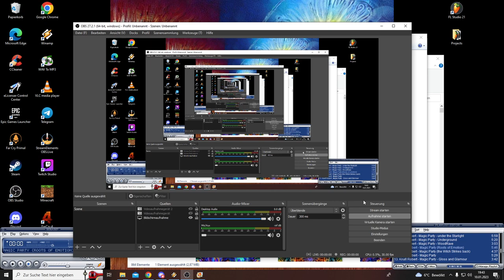Generals of Light and the Demonbreakers (Magic Party - the Full Story?)